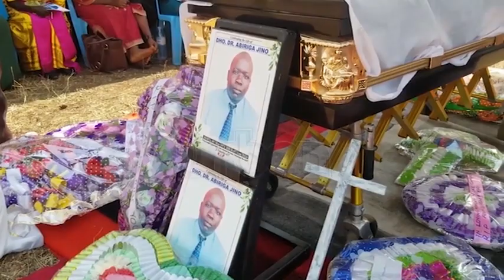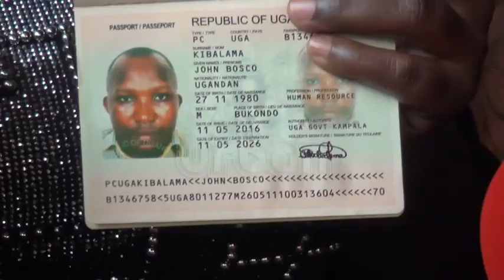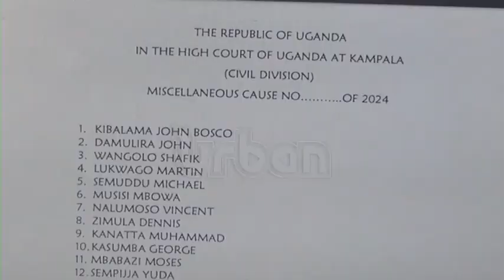Dr Abiriga’s murder suspects further remanded